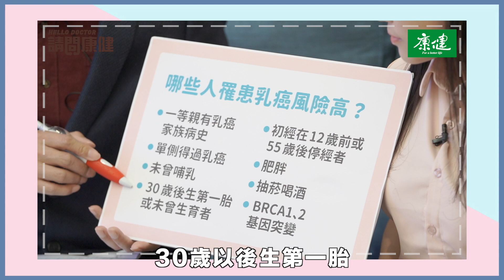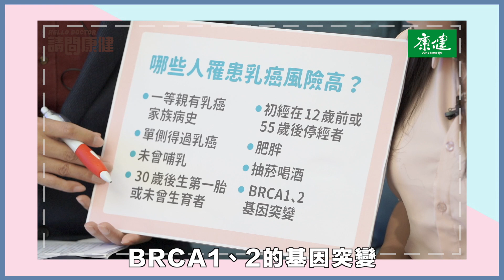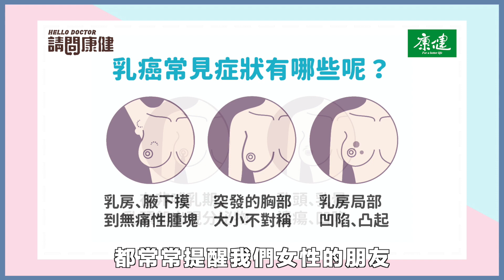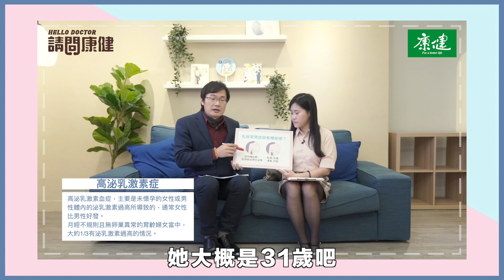請問康健》乳癌年輕化！如何預防檢測一次解答｜康健雜誌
乳癌是台灣女性好發率最高的癌症，如今更有年輕化的趨勢，診間不乏2、30歲的年輕患者，到底該怎麼預防乳癌找上身？又該怎麼自我檢測呢？
「請問康健」邀請功能醫學名醫劉博仁醫師來解析：
● 00:50 有哪些風險因子可能導致乳癌？
● 03:20 誰是乳癌高危險群？
● 06:04 胸部豐滿或曾隆乳比較容易得乳癌？
● 06:39 男性也可能罹患乳癌？
● 07:27 乳癌常見症狀有哪些？
● 10:15 如何正確做乳房自我檢測？
● 11:40 乳癌該怎麼預防？